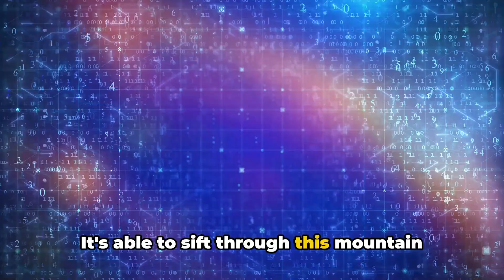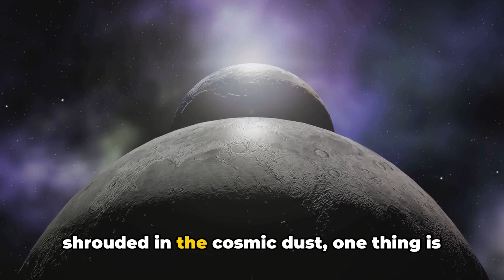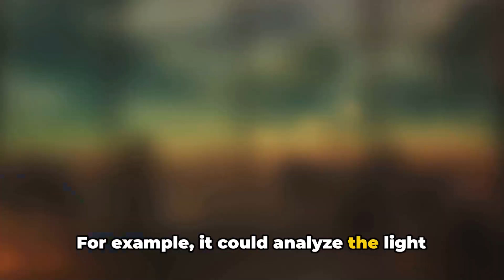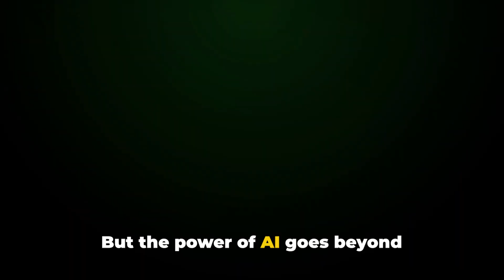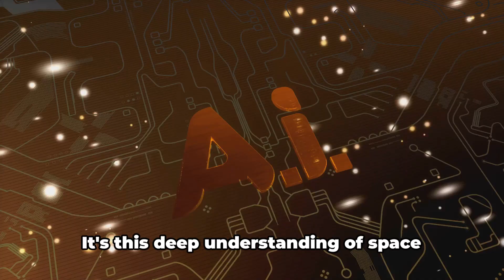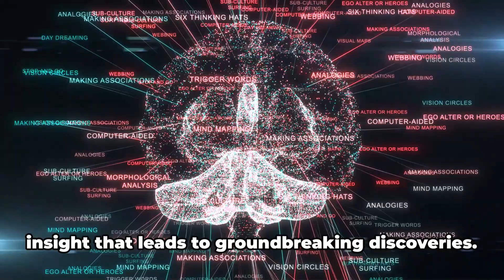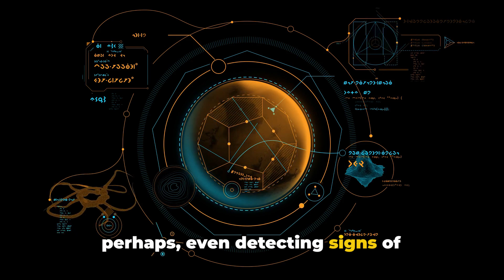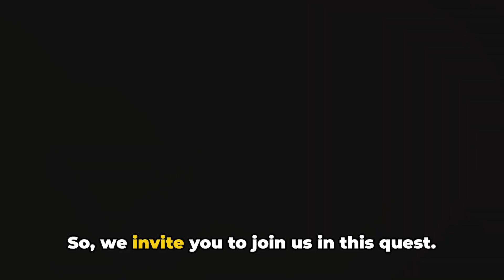Can AI Predict the Next Big Space Discovery?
In this exciting video, we delve into the captivating world of AI and its potential in predicting the unfolding mysteries of space. Join us as we explore the cutting-edge trends in artificial intelligence and space exploration, and speculate on what the future might hold for astronomical breakthroughs. Discover the limitless possibilities as we embark on a thought-provoking journey through space and technology.

OUTLINE:

00:00:00 Questioning the Universe
00:00:55 The Role of AI in Space Exploration
00:03:09 AI in Action
00:05:20 Predicting the Unpredictable
00:07:24 A Powerful Collaboration
00:09:34 A Tool, Not a Replacement
00:11:29 The Final Word
00:13:19 Signing Off